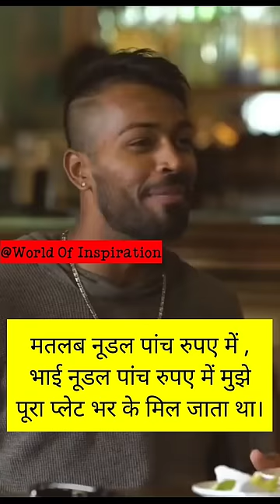From maggi to Mercedes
Hardik Himanshu Pandya is an Indian international cricketer who plays for the India national cricket team at the international level and the Baroda cricket team in Indian domestic cricket.
He is also the winning captain of newest ipl franchise team Gujarat Titans.

Hey,
Let's inspire together,
We will regularly update content that will inspire you.

This content doesn't belong to us, it is edited and shared only for the purpose of awareness, and if the content OWNER (visual/audio) of this content has any issue, we request you to directly contact with this page, thus we sort out the outcome.

Regards,

World Of Inspiration.